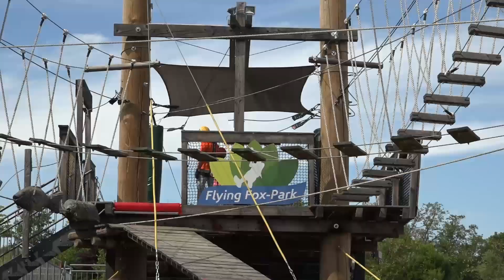Seepark-Zülpich - Garden Classic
Nach zwei Jahren konnte endlich wieder eine Großveranstaltung im Seepark Zülpich stattfinden.
Bei herrlichem Wetter folgten 4000 Besucher der Einladung. Im Seepark wurden über 350 Oldtimer ausgestellt. Neben den Spielangeboten für kleinere Kinder waren der Kletterberg und der Flying Fox beliebte Attraktionen für Jung und Alt. Weitere erlebnisreiche Veranstaltungen finden Sie auf der Webseite